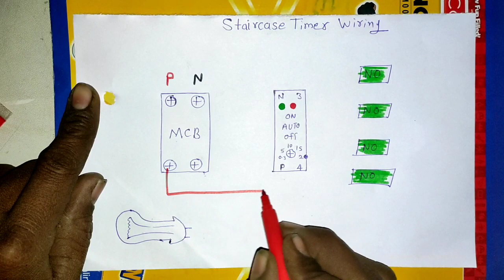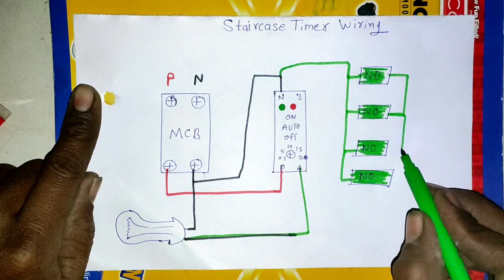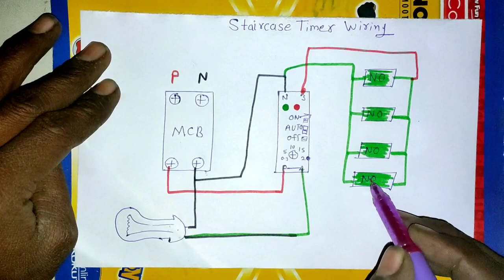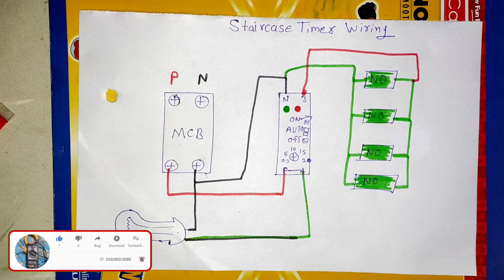Staircase Timer Connection with No push Button | स्टेयरकेस टाइमर वायरिंग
timer connection
staircase wiring connection
timer
staircase timer
on delay timer connection
timer connection in hindi
staircase timer connection
on delay timer
timer connection bangla
timer relay connection
staircase installation with timer
staircase wiring
staircase wiring with timer
timer switch
staircase timer wiring diagram
staircase timer connection with bell button
staircase timer connection within push button